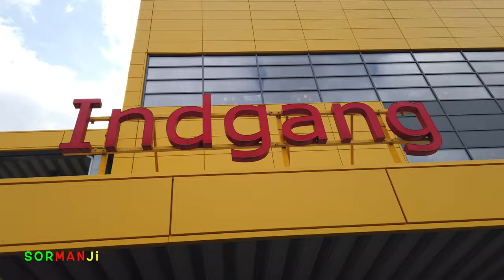IKEA Aarhus - Kurdish Vlog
Hevalno zor spas ji bo temaşekirina we, em gelllllek kêf xweşin!
Heger daxwazî, pirs û pêşnîyarên we hebin,
Ji bo Vîdeo yê nû. Hûn dikarin di Şîroveyanda binivîsînin.
 Bi hêvîya rojek xweş derbas bikin.

بەڕێزان ئەگەرھەر پرسیار، پێشنیار یاخود ھەر داواکاریەکتان ھەیە بۆمان کە چ جۆرە ڤیدیۆیەکتان بۆ دروست بکەین لە داھاتودا، بە خۆشحاڵیەوە لێتان وەردەگرین دەتوانن لە خوارەوە بۆمان بنوسن لە کۆمێنت... زۆر سوپاس بۆ تەماشاکردنتان، بە ھیواین ڤیدیۆکەتان بە دڵبێت، ڕۆژێکی خۆشتان ھەبێت.

Cat Walk
by Arulo

Deep Techno Ambience
by Alejandro Magaña (A. M.)

Expressive Courage
by Diego Nava